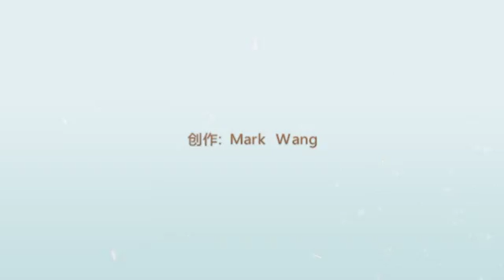NAVECTOR'S NPFS1030 (1000*3000mm) for Separation of Urea granular onsite